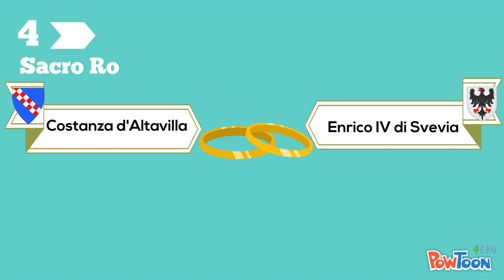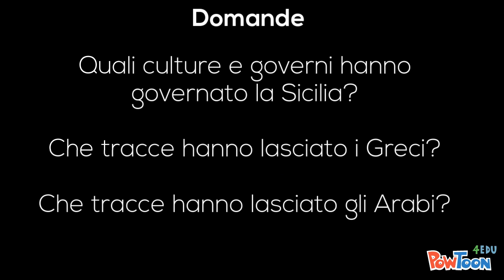7 dominazioni della Sicilia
Storia della Sicilia fino al 1861
video scolastico
HSU Italienisch--

Video sulla storia siciliana, progettato per una serie didattica sulla Sicilia per adolescenti bilingui residenti in Germania.

Storia delle Sicilia fino al 1861
Per la sua posizione favorevole in mezzo al Mediterraneo la Sicilia è sempre stata dominata da civiltà diverse.
In Sicilia rimangono vestigia della civiltà greca che nell’Italia meridionale aveva fondato la “magna Grecia”: La valle dei templi ad Agrigento o l’acropoli di Selinunte ci danno un esempio della ricchezza di questa civiltà.
Dopo i greci e i romani la Sicilia viene controllata anche dagli arabi che dall’800 si insediarono nell’isola per due secoli. Risalgono agli arabi la coltivazione del pesco, della canna da zucchero, del riso  e degli agrumi. Anche l’architettura risente dell’influsso arabo come ad esempio la chiesa di San Giovanni degli Eremiti a Palermo.
Dall’emirato di Sicilia segue il regno dei Normanni (dal 1000 al 1200 ca.). Questi erano un popolo di esperti navigatori che veniva dal Nord dell’Europa. Essendo Cristiani il Papa favorì il loro dominio dell’isola e Ruggero d’Altavilla venne incoronato re del Regno di Sicilia (che comprendeva tutta l’Italia meridionale).
Attraverso il matrimonio di Costanza D’Altavilla con Enrico IV di Svevia, il regno di Sicilia viene a far parte del Sacro Romano Impero governato dagli Svevi. Federico II di Svevia, nato e cresciuto a Palermo, governava un impero che si estendeva dalla Sicilia a Nord della Germania.
Nel XVI Sec. la Sicilia fece parte delle eredità di Carlo V d’Asburgo. Questo imperatore del Sacro Romano Impero, aveva avuto in eredità anche la corona di Spagna. Alla sua morte il regno di Sicilia passò quindi in mano agli spagnoli.
Dopo vari passaggi di mano (tra cui una fase austriaca) il regno delle due Sicilie viene governato dai Borboni, una famiglia reale spagnola. Questa casata non avvia le riforme e gli investimenti necessari e l’economia siciliana ne risente.
Inoltre i Borboni impongono un alto regime fiscale alla popolazione. I Siciliani si ribellano più volte e nel 1820 istituiscono un governo autonomo. Ma tutte le rivolte vengono soppresse nel sangue.
Per questo motivo all’arrivo di Garibaldi, nel 1861, la popolazione siciliana reagisce con molte speranze e insorge aiutando i garibaldini.